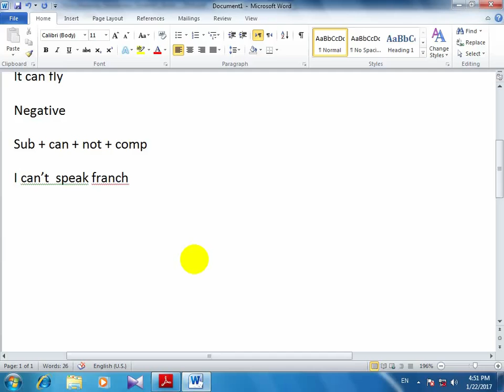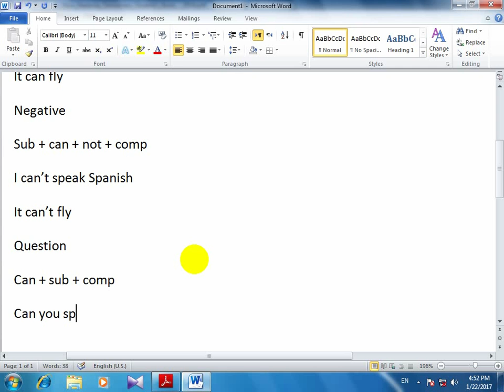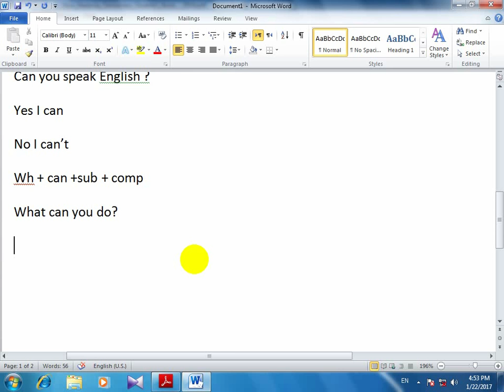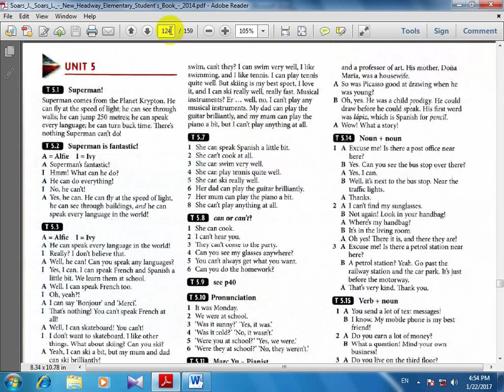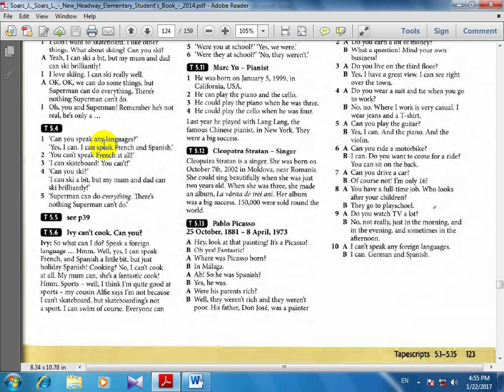آموزش زبان انگلیسی,head way,ورژن چهارم ,کتاب دوم , درس82